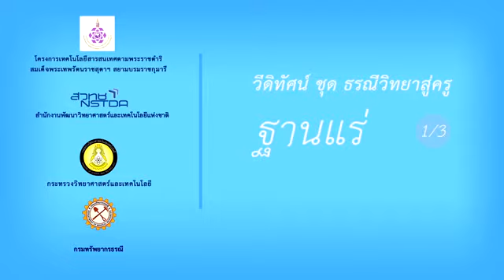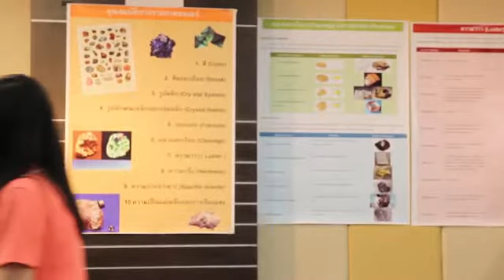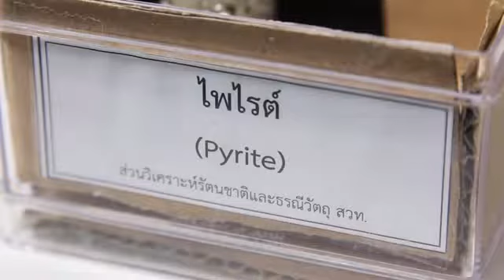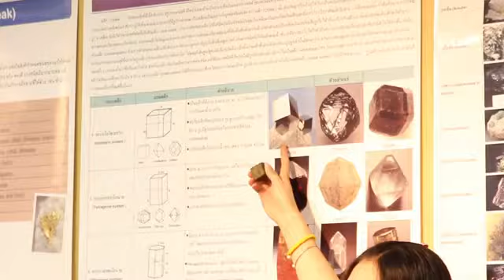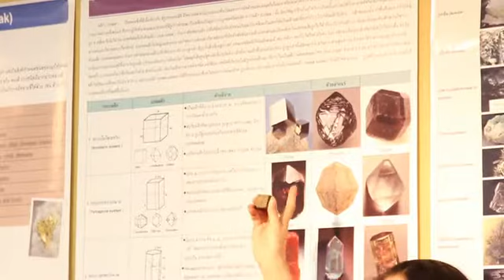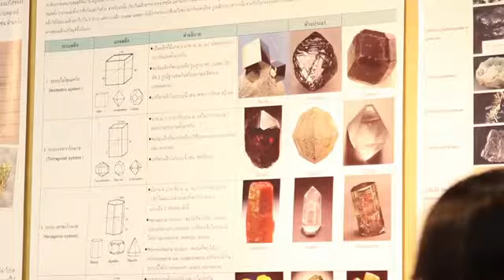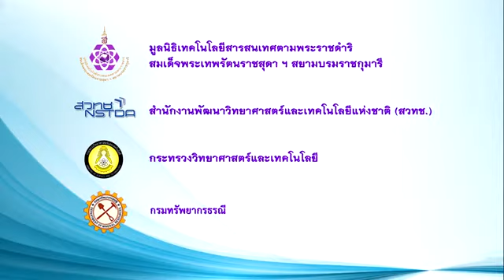ธรณีวิทยาสู่ครู เรื่อง แร่ ตอนที่ 1